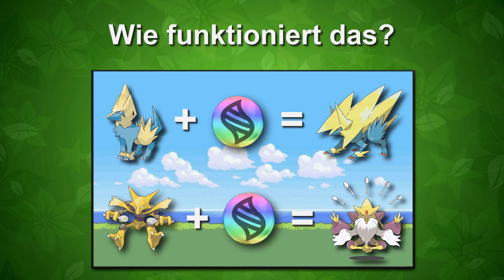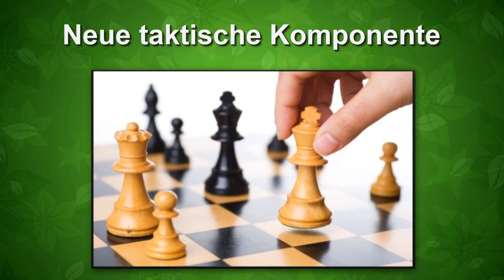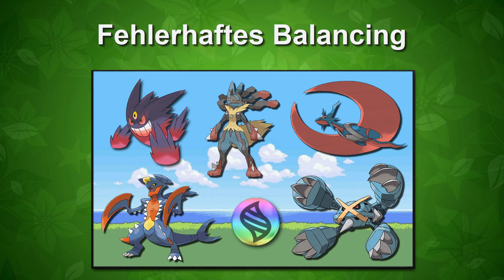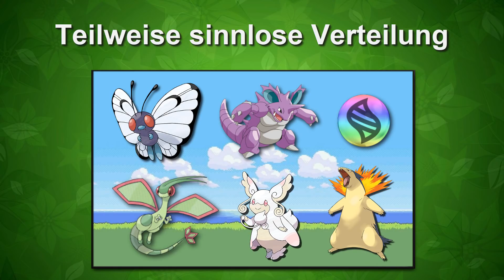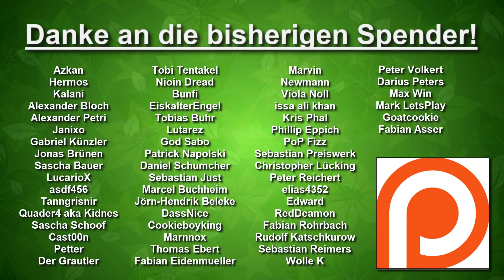Meine Meinung zu den Mega Entwicklungen! - Creepfan